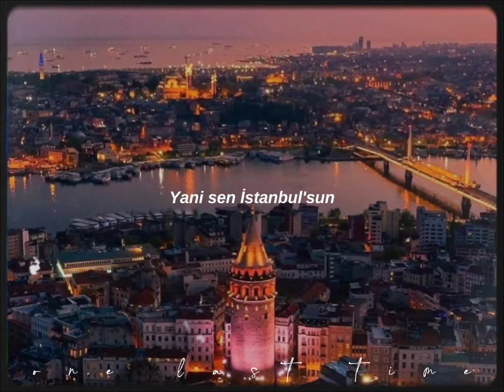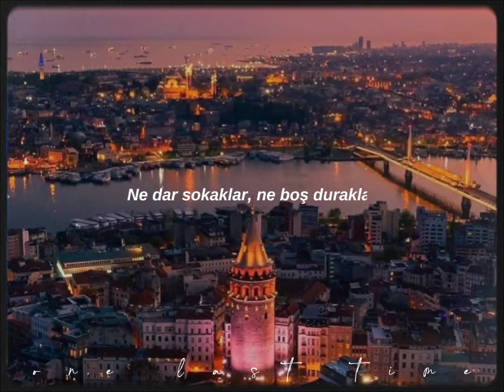gökhan türkmen-sen istanbul'sun (sped up+lyrics+reverb)